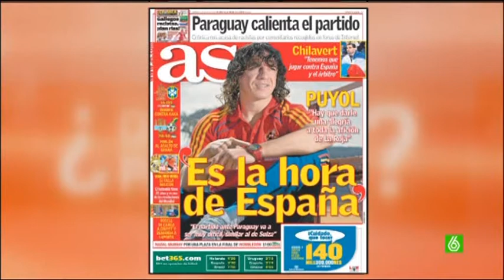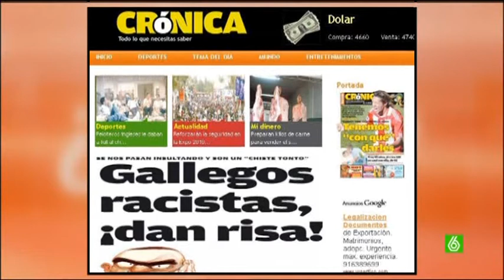SLQH - Que Esta Pasando (02-07-2010)-1